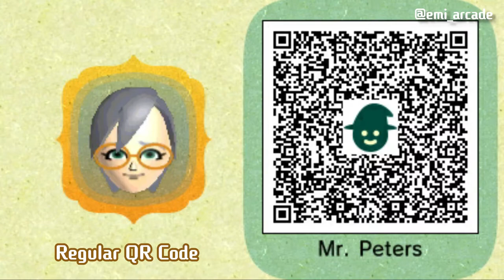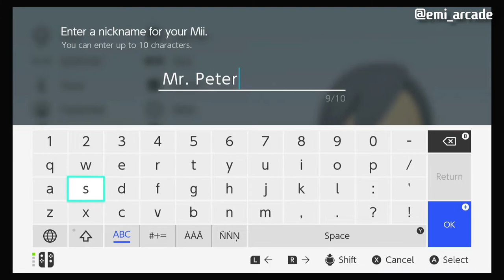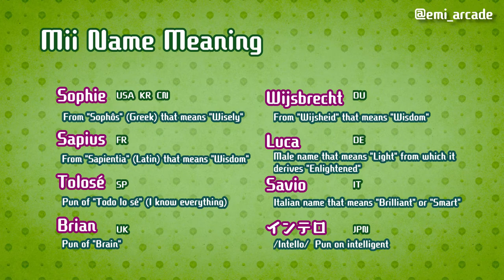Mr. Peters (aka Sophie) The Great Sage from Miitopia - Mii Factory | Nintendo Switch - Emi Arcade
🚨 Always give credits if you use my Mii characters
Mii Semaphore: 🟢 This Mii Character is based on official Mii Data
0:00 Mii Factory Intro
0:06 My Miitopia Access Key: 5X9FMC1 (This Mii is available here)
0:15 Mr. Peters (3DS version)
0:21 Mr. Peter's QR Code (Tomodachi Life Design/Miitopia 3DS 1st version)
0:37 Mr. Peter's Tutorial
4:42 Sophie (Miitopia for Nintendo Switch Version)
4:47 Sophie's QR code
4:56 Sophie's Tutorial
5:38 Mii Design Comparison
5:55 Sophie's Mii Data

Follow Mii on Twitter!